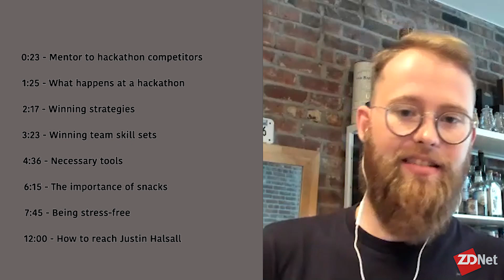Hackathons: Best practices and winning strategies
Justin Halsall, developer advocate at IBM, tells Tonya Hall about his experiences with hackathons and gives advice and best practices for others looking to join the competition.

⏰TIMESTAMPS:
0:23 - Mentor to hackathon competitors
1:25 - What happens at a hackathon
2:17 - Winning strategies
3:23 - Winning team skill sets
4:36 - Necessary tools
6:15 - The importance of snacks
7:45 - Being stress-free
12:00 - How to reach Justin Halsall